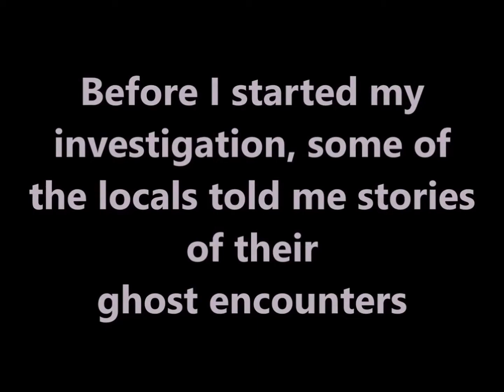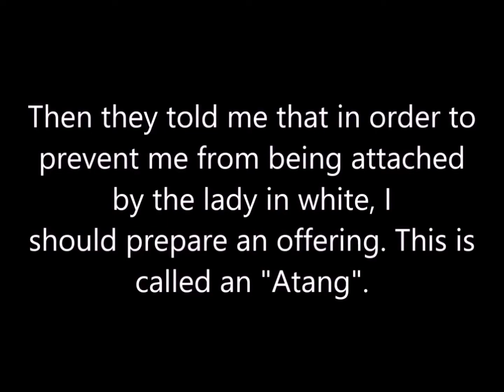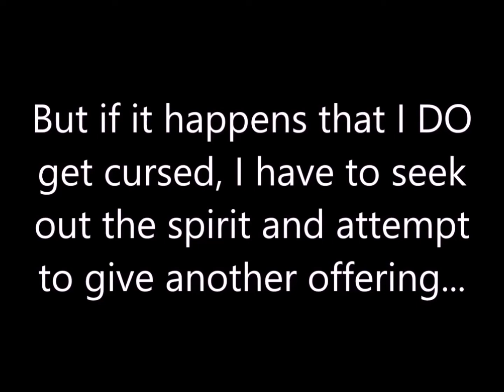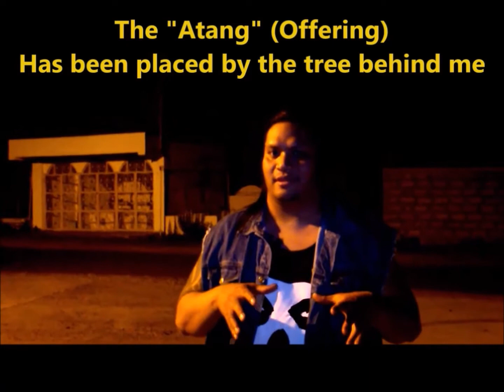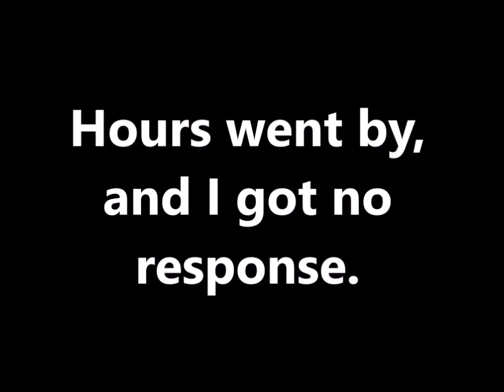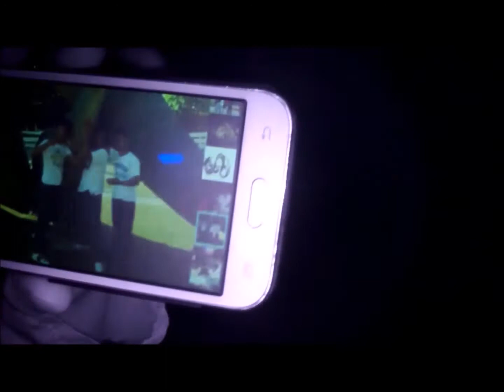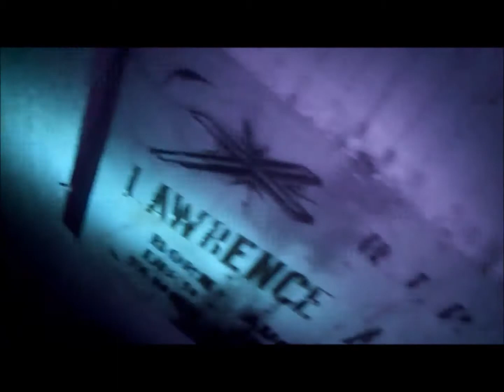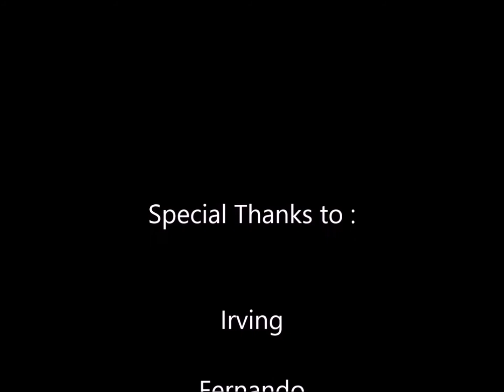Ghost Realm Paranormal - Doclong, Tarlac, Philippines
2016 I got a chance to travel to Doclong Philippines to do a ghost hunt at one of their old cemeteries. I'd like to thank the people in Doclong for welcoming me as well as assisting me during this investigation.  I had a great time there and it was a very humbling experience.